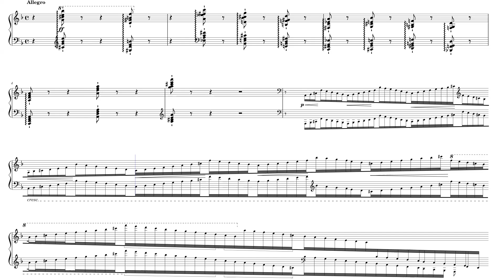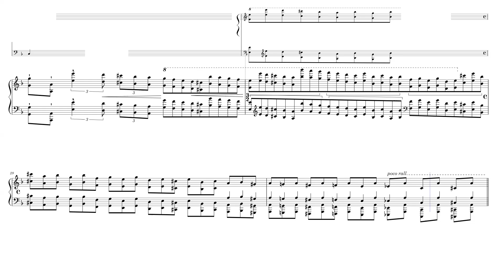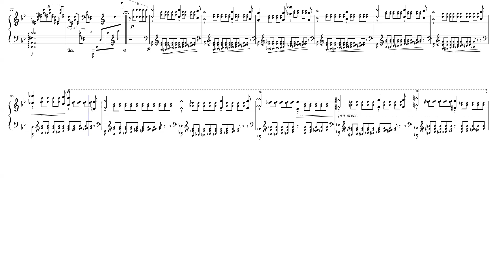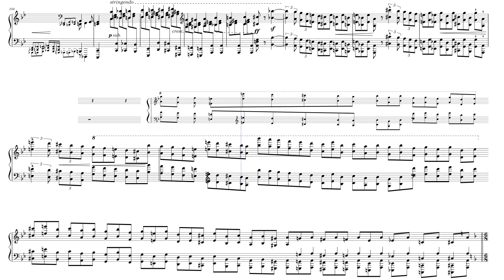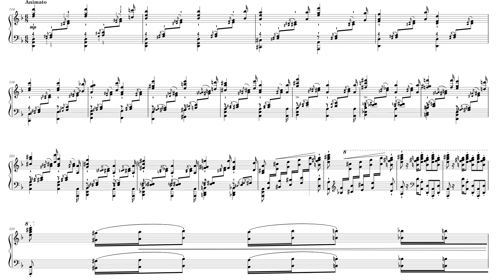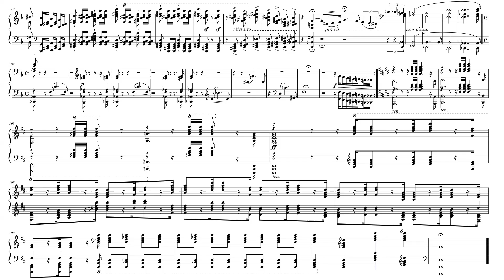Transcendental Etudes, S.139 N.4, F. Liszt, Piano, Sheet Music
Explore the intricate beauty and technical demands of Franz Liszt's "Transcendental Etudes," particularly the fourth etude, known as "Mazeppa." This piece vividly captures the tumultuous journey of its titular character, inspired by Lord Byron's poem. With its rapid tempo and challenging passages, "Mazeppa" showcases Liszt's virtuosic piano writing, combining lyrical melodies with fiery, dramatic elements. Liszt composed these etudes to push the boundaries of piano technique and expressiveness, making them a favorite among concert pianists. Join us in this musical adventure as we delve into the rich textures and emotional landscapes of Liszt's extraordinary work. 🎶🌟🎼